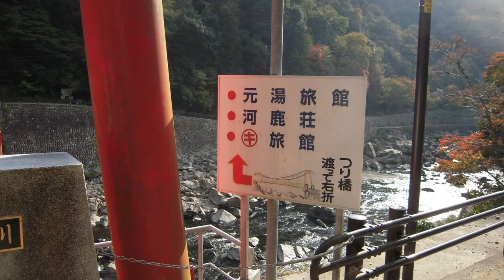2014.11.7 武田尾を歩く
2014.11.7に武田尾駅周辺をウォーキングしました。
宝塚駅で買って持ってきた栗ご飯が抜群においしい秋の日でした。